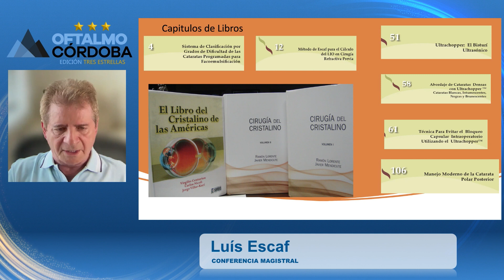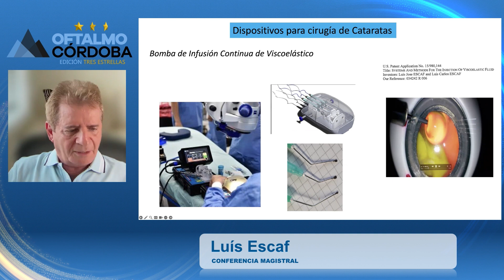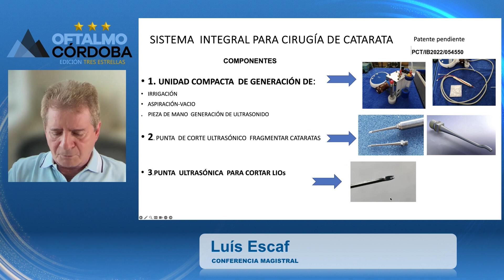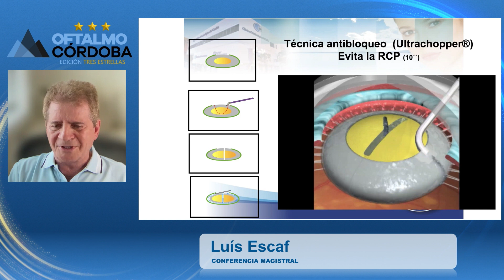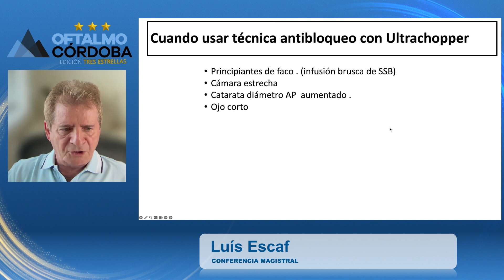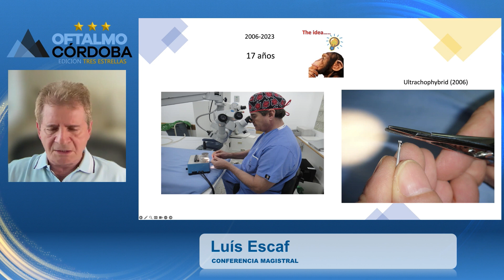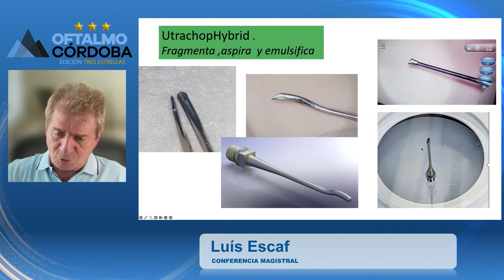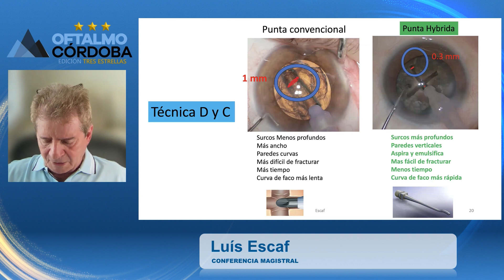OFTALMOCÓRDOBA 2023 - Edición tres estrellas Conferencia Magistral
Día 2 - Sábado 28 de Octubre
BLOQUE 6
CONFERENCIA MAGISTRAL
Disertante: Luís Escaf